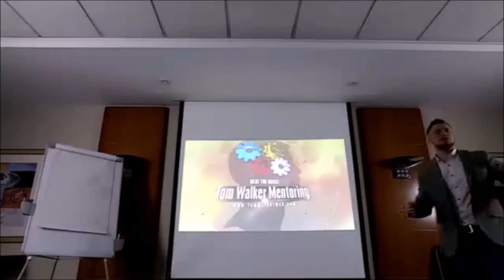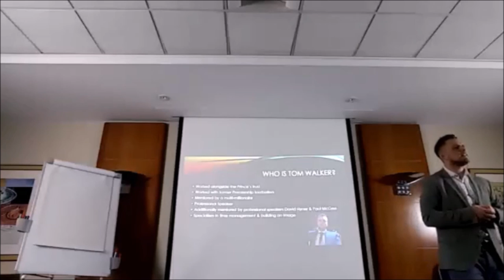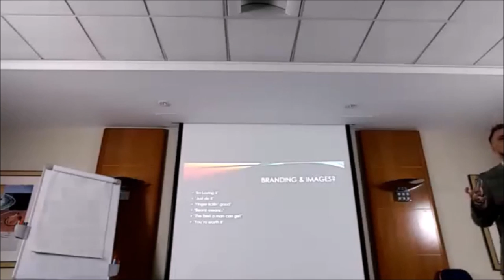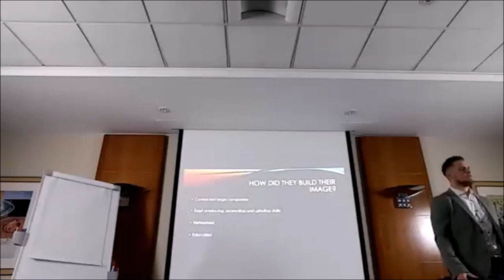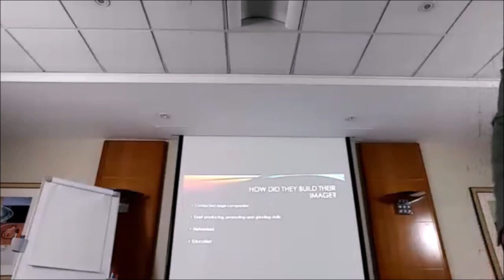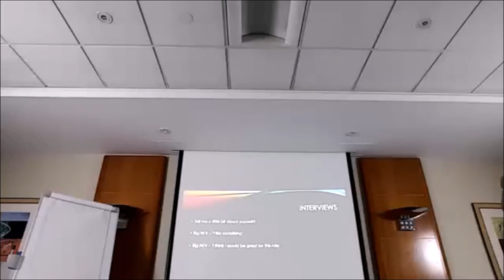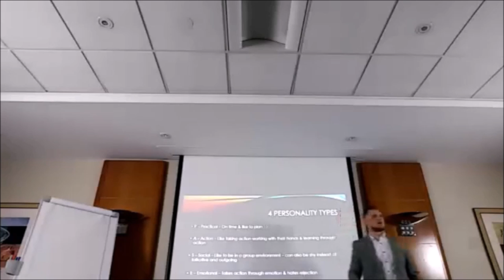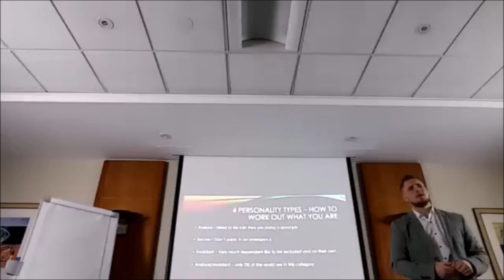Tom Walker - Building an image live at Gloucester 20.03.16